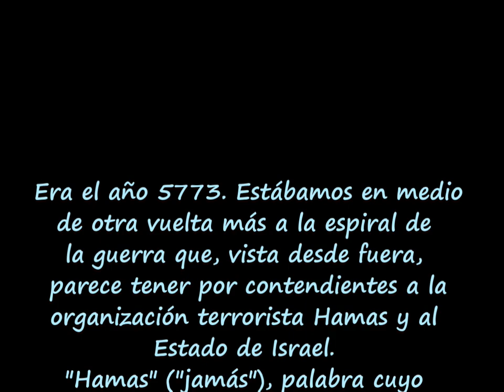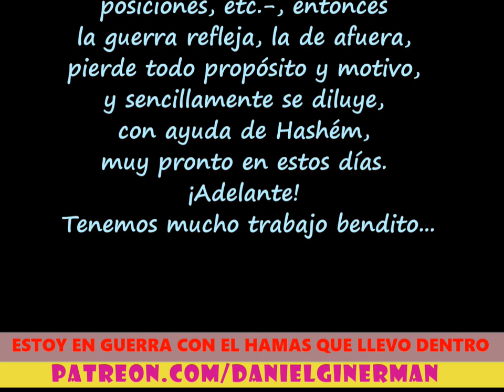EL MAL QUE QUIERO VENCER VA CONMIGO A TODAS PARTES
ESTOY EN GUERRA CON EL HAMAS QUE LLEVO DENTRO
No robarás: Fórmula para obtener la victoria definitiva en nuestra guerra.
En el episodio de esta guerra llamado "Amúd Anán", "Columna de Nube"; hace 10 años, en 5773.